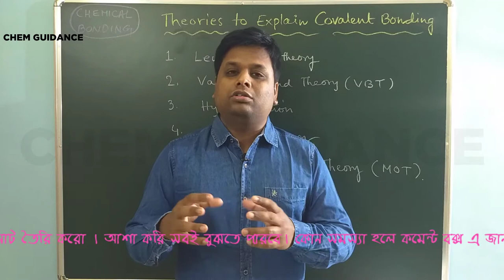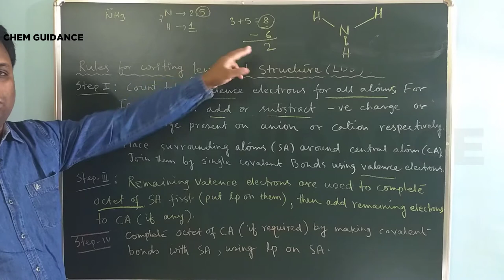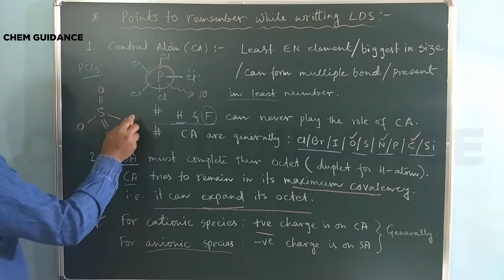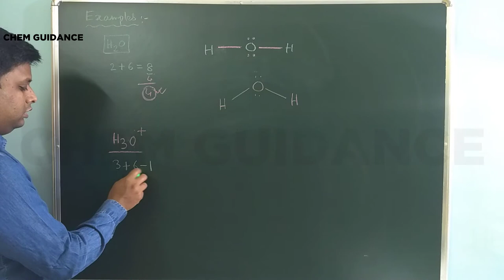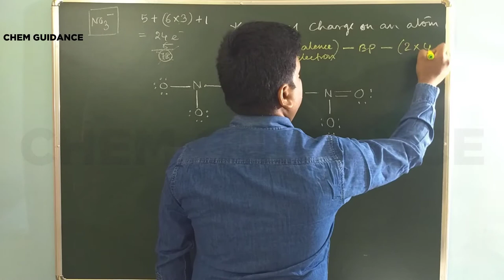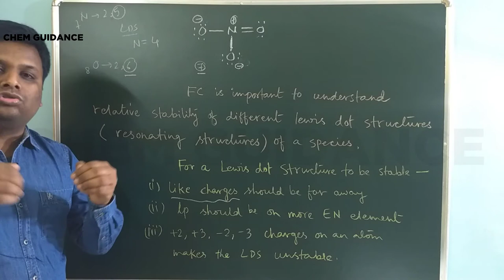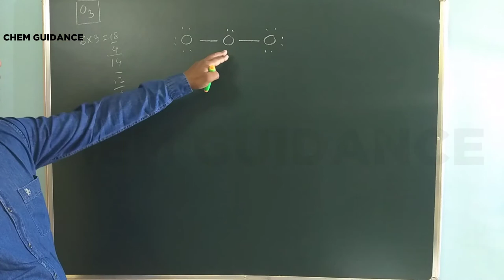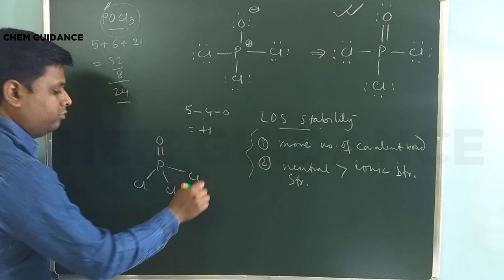Tricks to Draw Lewis dot Structure | Formal Charge |Class 11| in Bengali | Chem Guidance | NEET-JEE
In this video, I have explained how to draw Lewis dot structure, rules and steps to draw Lewis structures,  calculation of Formal charge on an atom in a species and how formal charge decides stability of a Lewis structure etc.
Very much useful for NEET-JEE students.